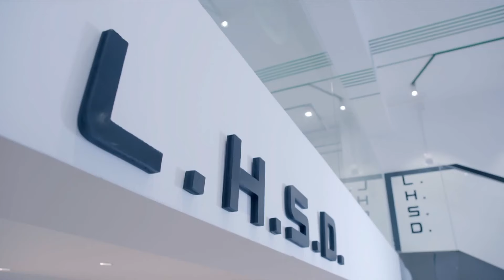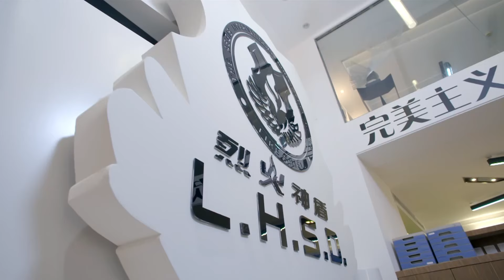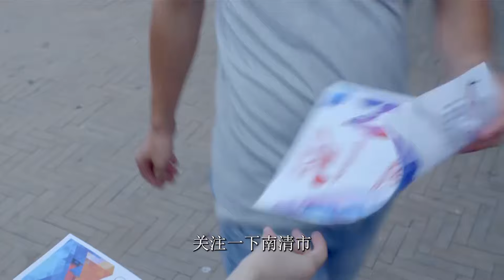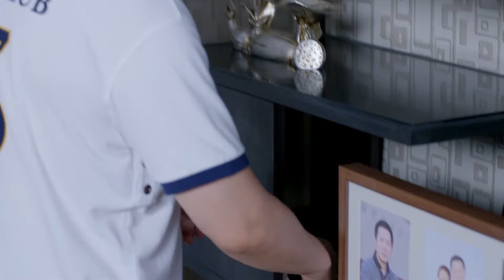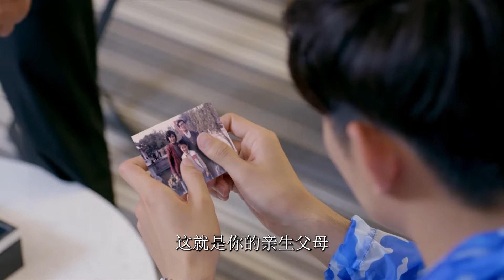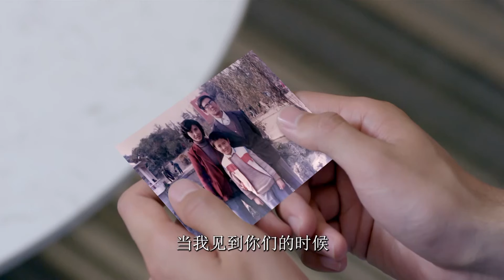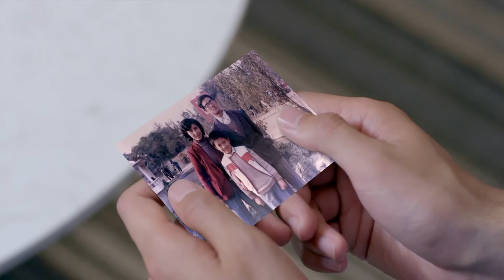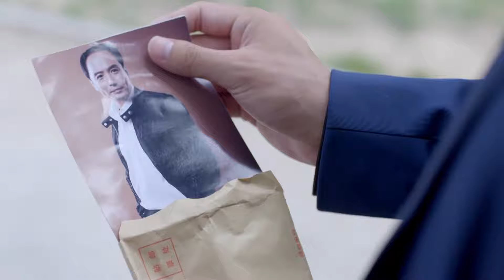【迪丽热巴 最新电视剧 】情起青壤14 Romance on the Turquoise Land丨热巴化身酷飒女猎人，与傲娇少年欢喜冤家相爱相杀~ceo